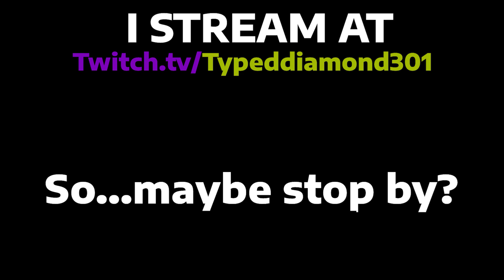Honesty FC 579pp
Song: Gyze-Honesty